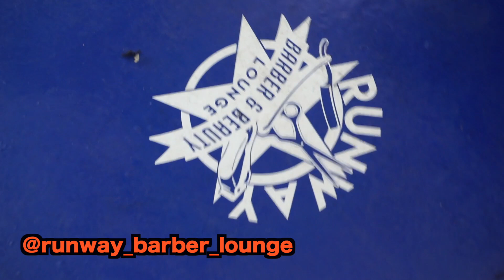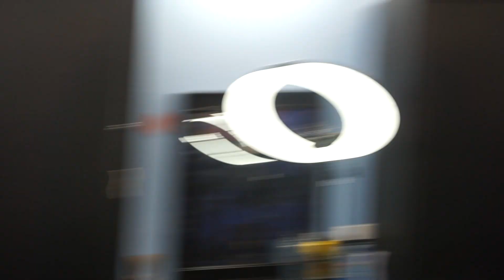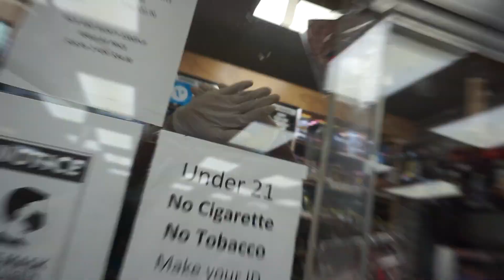WHERE I BEEN ?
WHAT UP GANG BEEN GONE GONE FOR A MINUTE IM BACK NOW WHADDUPPP !!!